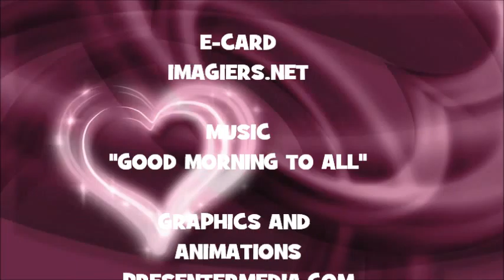JOYEUX ANNIVERSAIRE SCOTTIE !